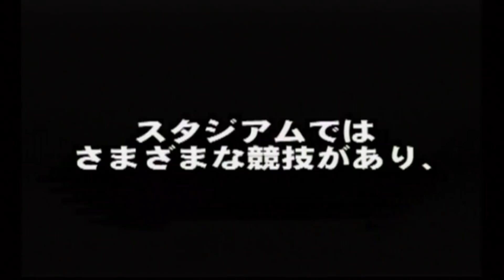大人気！『カービィのエアライド』が面白すぎる！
唐突にやりたくなってやりました。
カービィのエアライド 実況

※後半酔いやすい方はご注意ください。

気に入ったら登録、コメントや高評価頂けると嬉しいです！